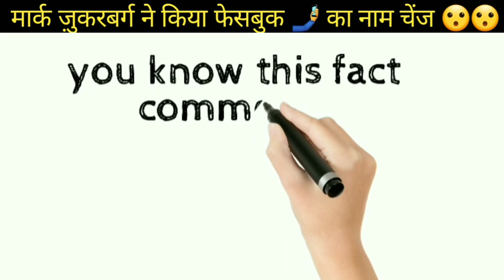मार्क ज़ुकरबर्ग ने किया फेसबुक 🤳 का नाम चेंज 😮😮 // a2sir 👍// असली FACT 🇮🇳